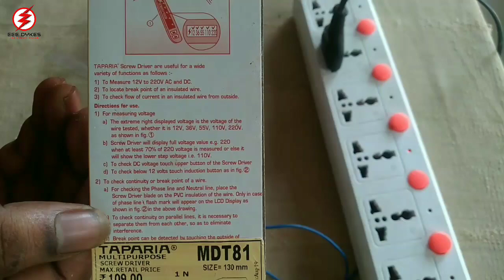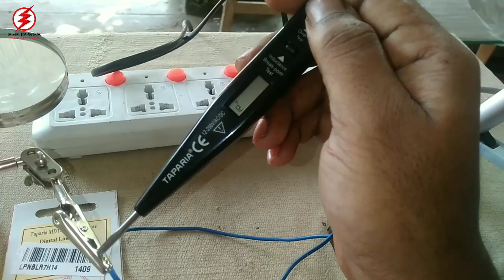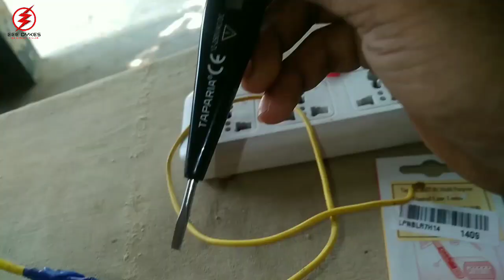Digital Line Tester|How To Use Digital Line Tester Tamil| WORKING |EEE DYKES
AC/DC Digital Line Tester| How To Use Digital Line Tester Tamil|EEE Dykes

TAMIL|Digital Line Tester| How To Use Digital Line Tester|Taparia MDT81|EEE Dykes

TAMIL|Digital Line Tester| How To Work DigitalLine Tester|TapariaMDT81|EEE Dykes

TAMIL | Digital Line Tester | How To Work Digital Line Tester | TapariaMDT8 | EEE Dykes

TAMIL Digital Line Tester | How To Work Digital Line Tester | Taparia Line tester | Taparia MDT81

Digital Line Tester

How to use & work digital line tester

digital line tester review EEE Dykes